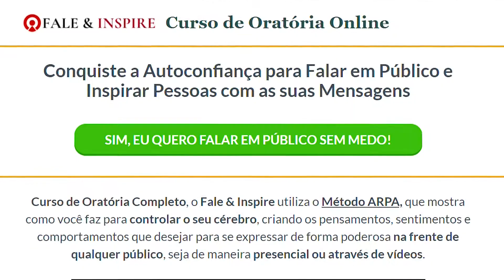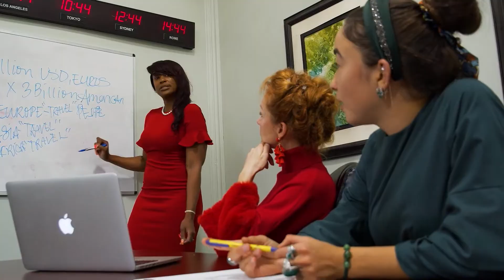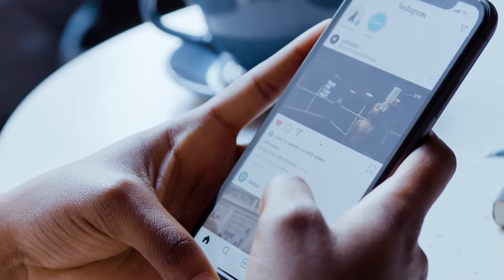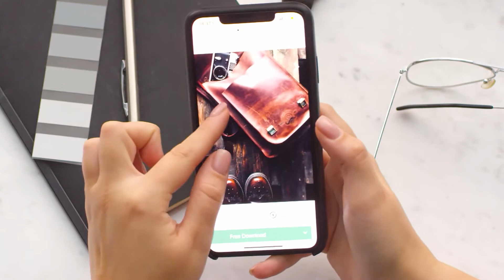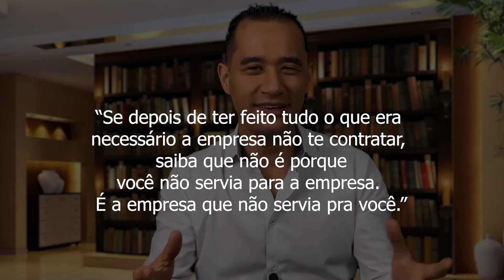Como Ir Bem em Uma Entrevista de Emprego e Crescer em Sua Carreira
Se você precisa saber como ir bem em uma entrevista de emprego, esse vídeo te trará as dicas de como se comportar e se comunicar de modo assertivo e assim conquistar bons resultados.

Lembre-se de que há vários outros candidatos para disputar contigo ma entrevista de emprego. Por isso, saber como se sair bem nessa entrevista para conquistar o emprego dos seus sonhos é muito importante e exige preparação adequada para estar à frente da concorrência e desenvolver a sua carreira de maneira diferenciada.

Curso de Oratória Online com Encontros Ao Vivo - Fale & Inspire.

Já baixou meu ebook grátis Guia Definitivo - 30 Dicas de Oratória de Como Falar Bem em Público? Clique no link abaixo e leia agora!

Tópicos desse Vídeo:

00:00 - Introdução ao Tema
00:15 - Apresentação
00:47 - Início do Conteúdo
01:07 - Dica 1 - Conheça o seu Currículo
02:39 - Tipos de Habilidades Comportamentais
03:12 - Dica 2 - Conheça a Empresa
05:07 - Perguntas que Você Pode Fazer a Si Mesmo
05:37 - Dica 3 - Preste Atenção em Suas Redes Sociais
06:48 - Dica 4 - Treine para Ser Você Mesmo
07:11 - Por que Treinar?
07:53 - Como Treinar
10:00 - 5 Passos para a Autoconfiança
10:28 - Uso de Gestos
11:19 - Insight